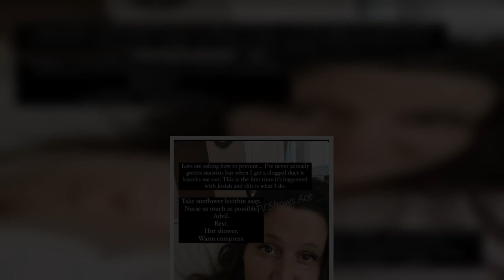'LPBW' Fans Want To Know What Tori Roloff's Job Is?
Little People, Big World (LPBW) fans have questions for Tori Roloff. After she mentioned having a day off, they began to wonder what her job is.
Of course, Tori and her husband, Zach, are on their family’s TLC show. So, they are often filming the show and have interviews for the series as well. But does she have another job?
Tori Roloff documents a ‘day off.’
On social media on Monday, June 28, Tori revealed to LPBW fans that she’s currently dealing with a health issue. Unfortunately, she